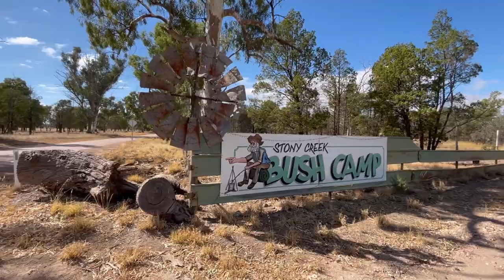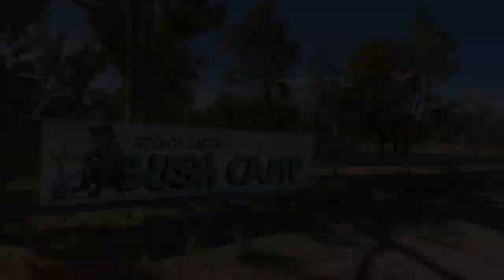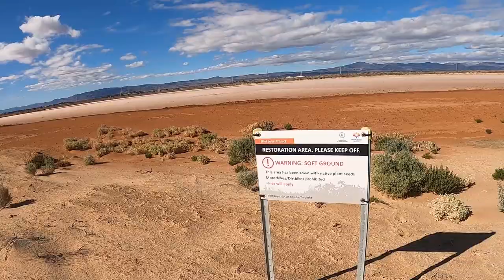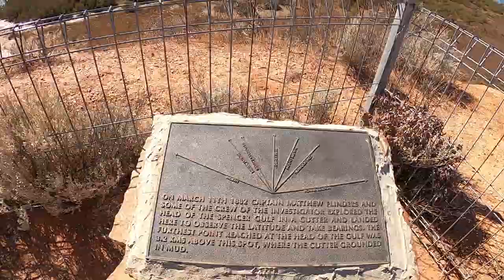BEST Quirky Bush Camp in the Flinders Rangers SA - Caravanning Australia E13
Follow us as we Road Trip around Australia with no end date!

In this episode, we stay at this quirky little Bush Camp in the southern Flinders Rangers for a couple of days, then do some exploring of Port Augusta.

GEAR WE LOVE AND USE:
CAR: